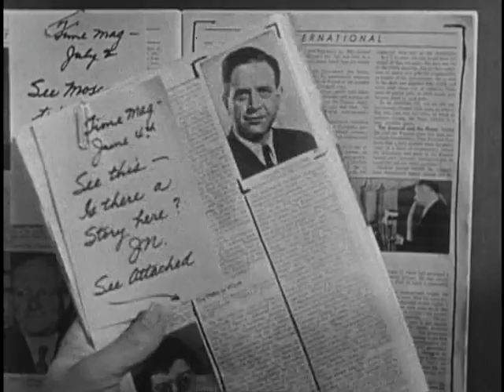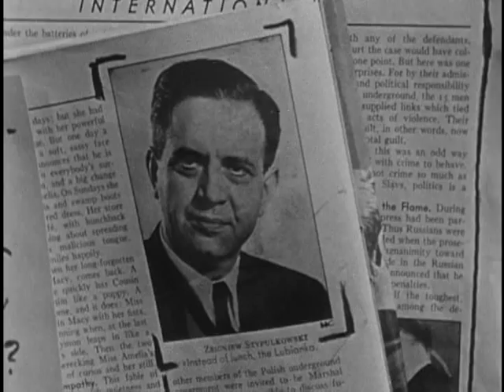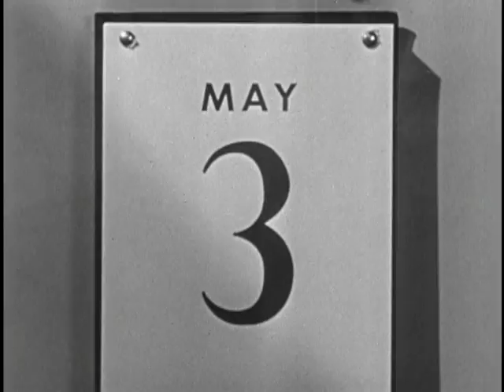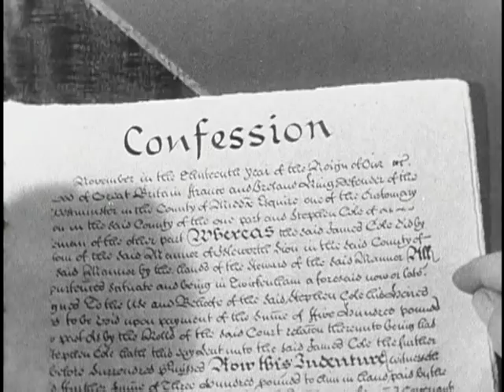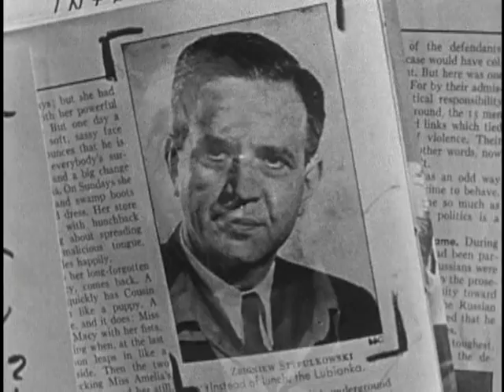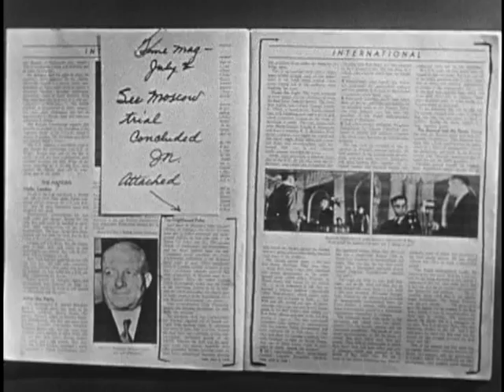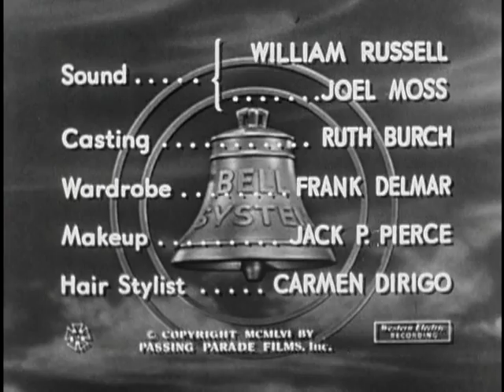I Am Not Alone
1956 ARC Identifier 651533 / Local Identifier 263.2022. This film documents the personal experiences of a former Moscow prison inmate, who described the psychological torture methods used to try to extract a confession. National Security Council. Central Intelligence Agency. (09/18/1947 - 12/04/1981) Made possible by a donation from Public.Resource.Org.